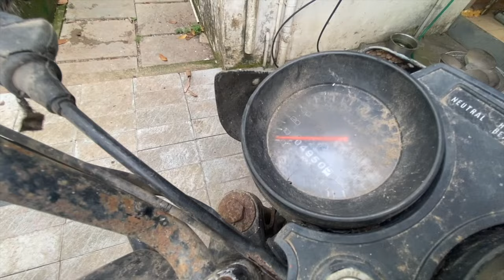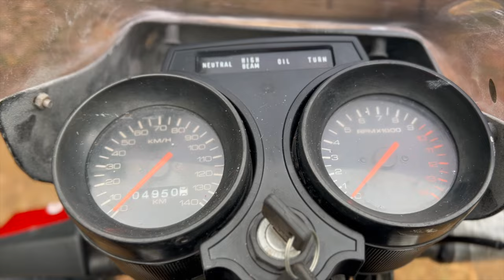From Rust to Roar: Suzuki Shogun Restoration Saga, Reviving the Boss!!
In this exhilarating video, we take you on an epic journey as we breathe new life into a classic Suzuki Shogun! Watch as we painstakingly restore every detail, from the engine to the aesthetics, and bring this iconic bike back to its former glory. Join us in the garage, witness the incredible transformation, and get ready to be amazed by the final result. Don't miss out on the ultimate Suzuki Shogun restoration experience.

My main Camera
My Mic
My Headphones
Chain Lube I use on my bikes
Engine Oil I use on my bikes
2T oil I use
Motul Fully Synthetic oil I use in cruze
Wheel Cleaner I use
Foam Canon I use
Washing Foam I use